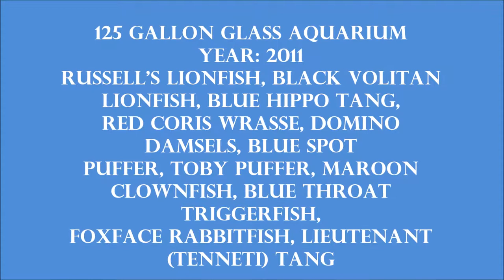Dubstep Aquarium 2011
125 gallon glass aquarium
year: 2011
Russell's lionfish, Black volitan lionfish, Blue hippo tang, Red coris wrasse, Zebra damsels, Blue spot puffer, Toby puffer, maroon clownfish, Blue throat triggerfish, Foxface rabbitfish, Lieutenant (tenneti) tang

Foster The People Pumped Up Kicks Butch Clancy Dubstep Remix

check NONSTOP's sick dance to this track!